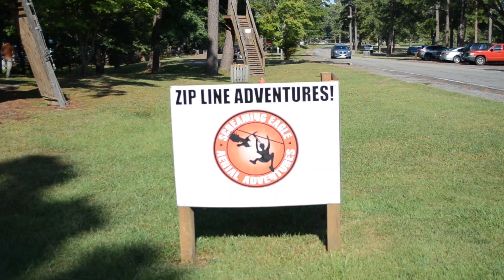Wind Creek Screaming Eagle Zipline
This park was very large and had full hookups.  There was plenty to do and the park was clean.  We love Lake Martin and will be returning very soon.